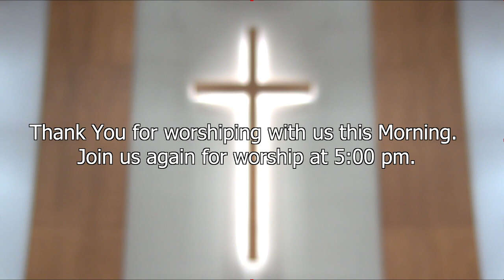2022 Christmas Program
2022 Christmas Program